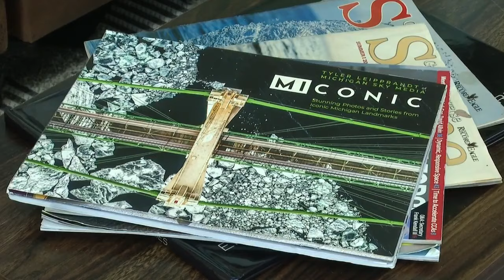Photographer's book 'MIconic' to showcase the beauty of the Great Lakes State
Northern Michigan has a lot of beautiful places and if you've lived here a while, you've probably seen a lot of them.

But maybe not quite in the same way that Tyler Leipprandt has.

But soon you will be able to without even leaving your home.